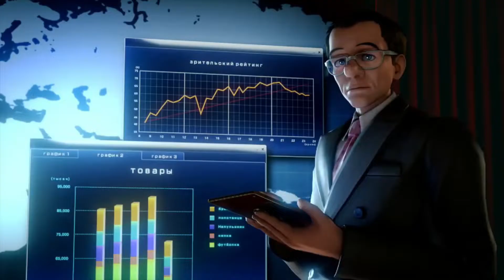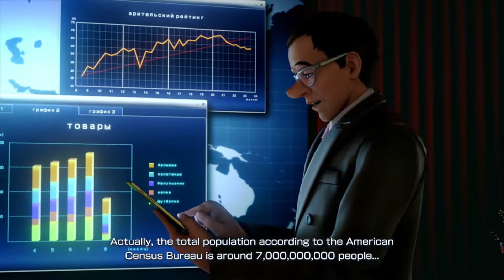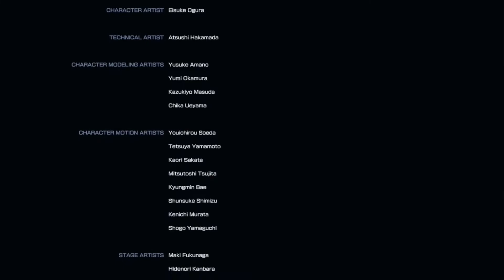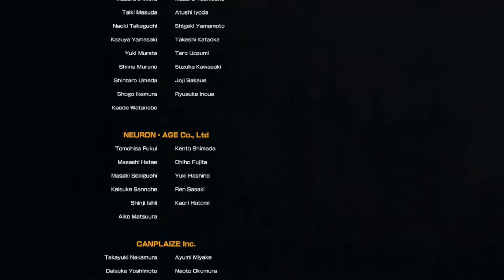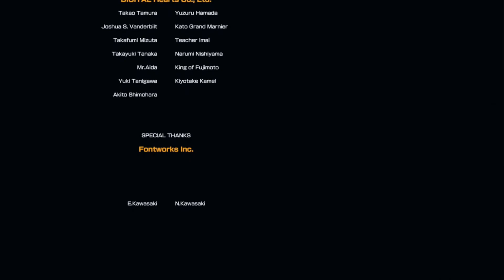(PS4) The King of Fighters XIV - 31 - Antonov Team - Lv 4 Hard - Final